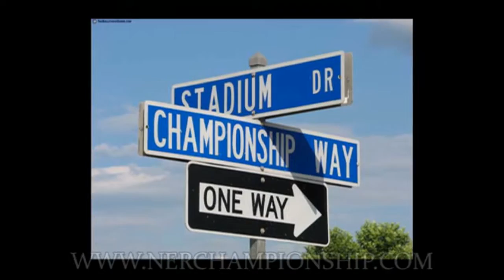2016 UScA Northeastern Regional Championship